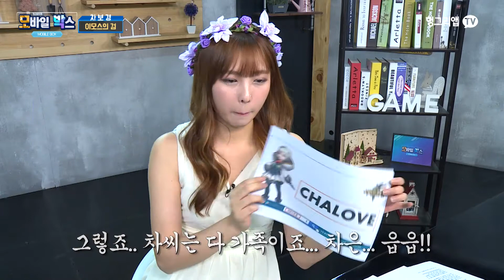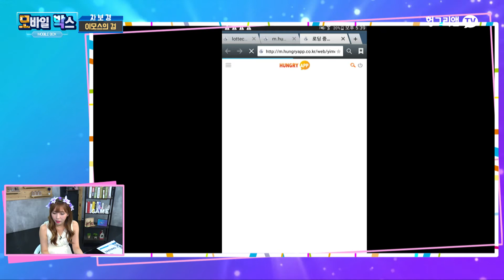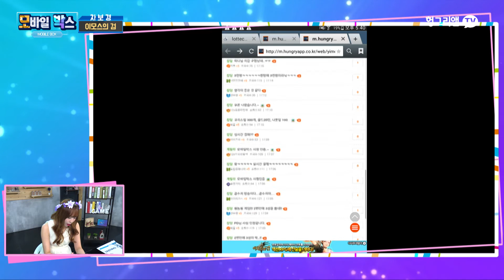모바일박스 #7-2 : 이모스의검 (차보경)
매주 금요일 오후 4시! 본방사수!

미녀들과 함께 다양한 모바일 게임을 만나는 시간!

차보경, 이유라의 모바일 박스